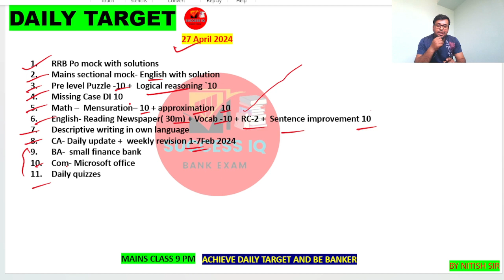Daily Target For Bank Exam | 27 April 2024